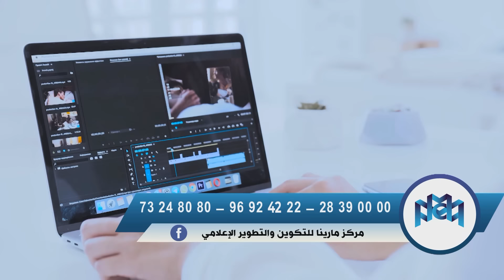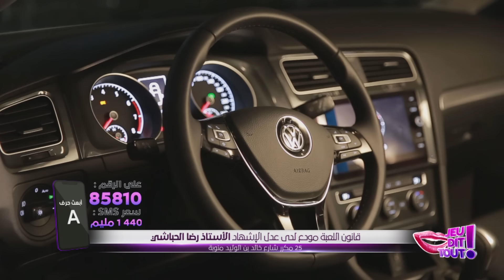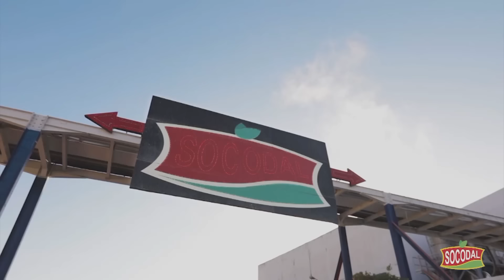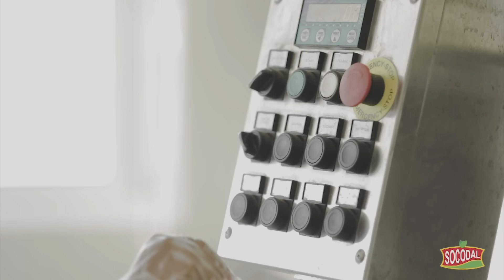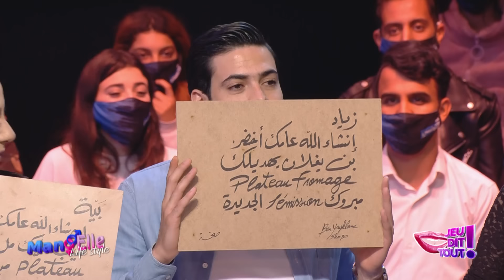Jeu Dit Tout S02 Episode 15 24-12-2020 Partie 02